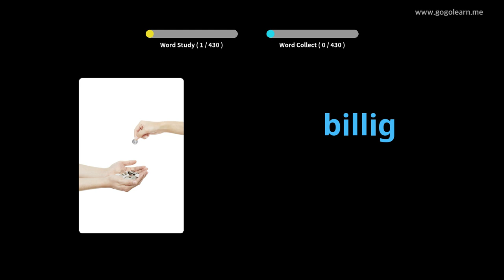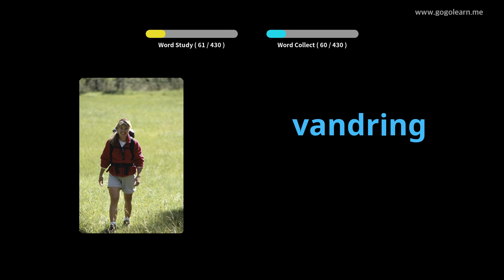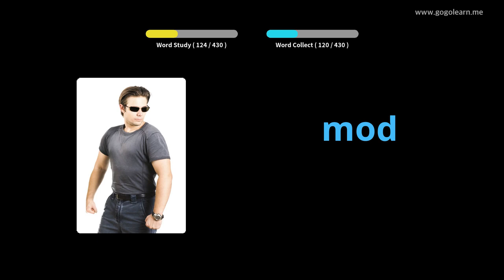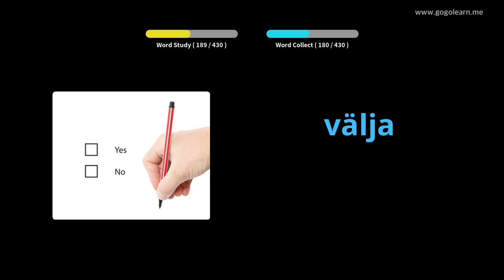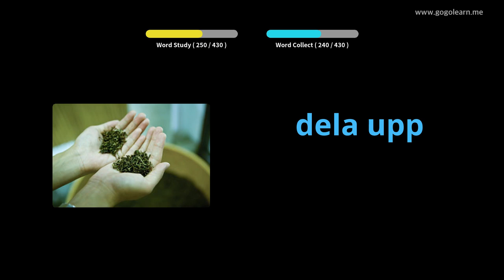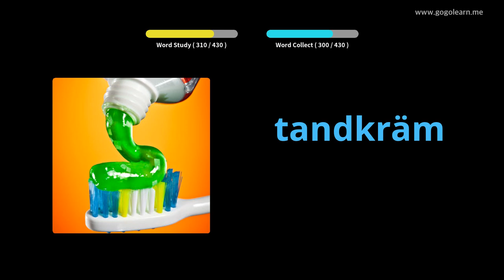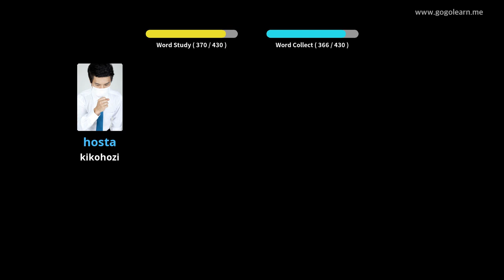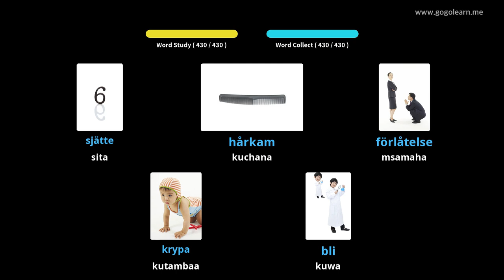Shule ya Msingi ya Msamiati ya Uswidi | Golearn